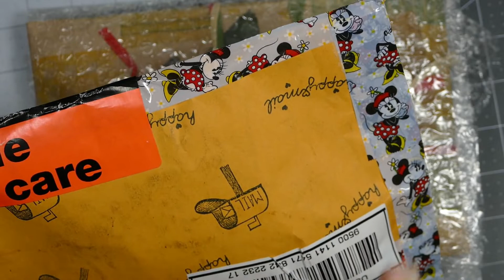Christmas Happy Mail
Thank you so much Rhonda. This was so kind of you and really made my day.
Remember to practice your CPR - Craft Pray Repeat. Thanks for visiting me today and happy crafting.
God Bless,
Sherry